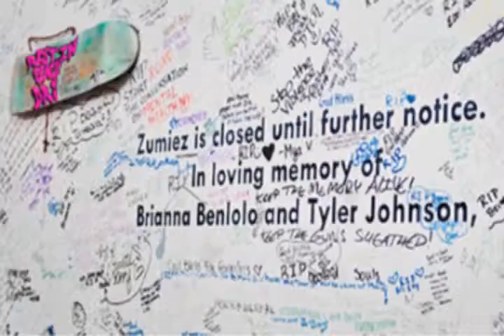Glen Mar Golf Classic 2015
Please join us for the 4th Annual Glen Mar Golf Classic to benefit the Grassroots Crisis Intervention Center on May 4, 2015.